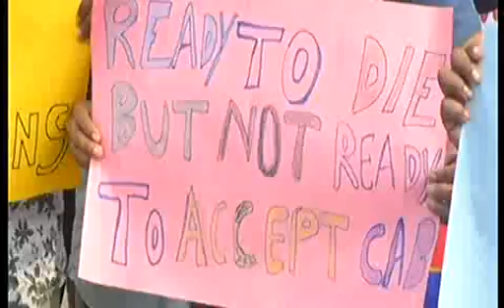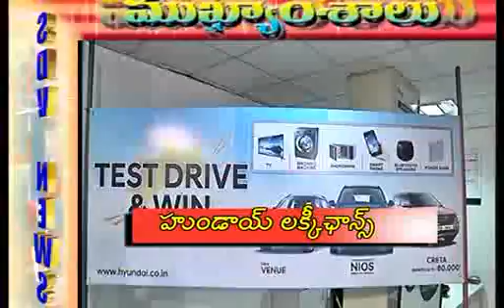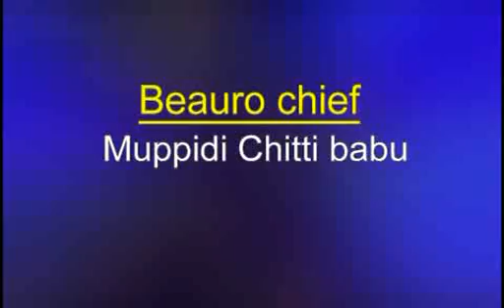SDV NEWS VIZAG 19 12 19